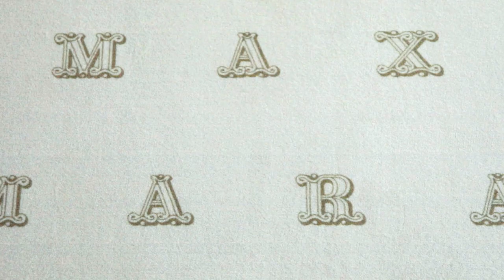On Set with Gala Gonzalez, Viola & Vera Arrivabene - L'OFFICIEL x Max Mara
Réalisation : Lemonade studio